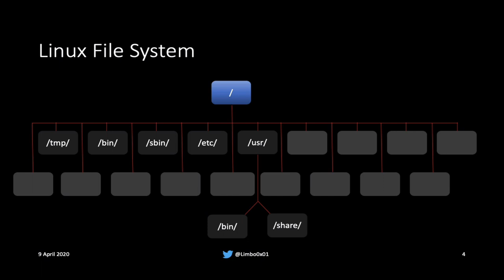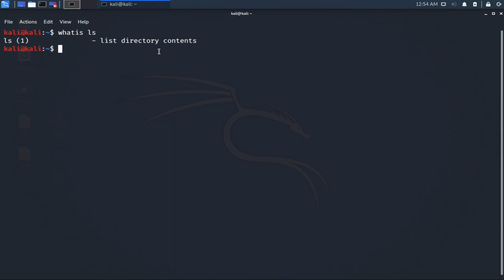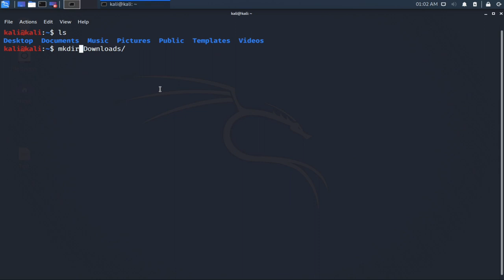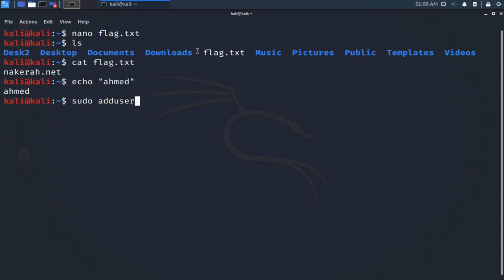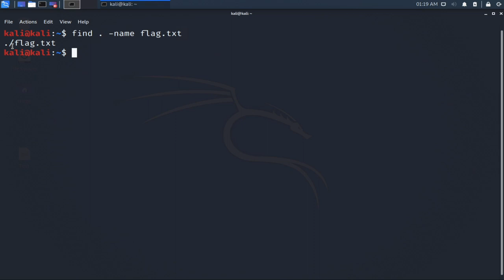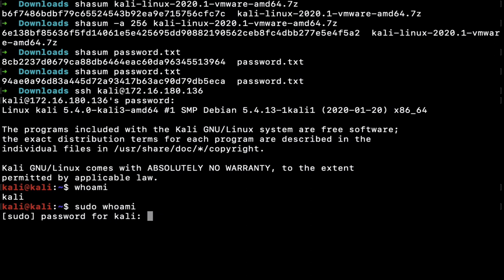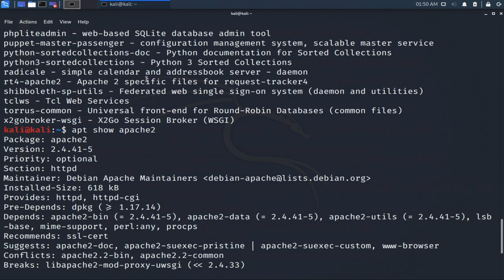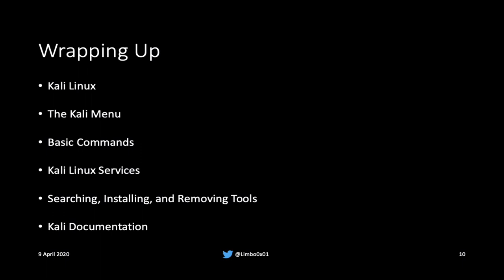03 Kali Basics - OSCP | Offensive Security Certified Professional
Offensive Security Certified Professional (OSCP) video series by Ahmed:
00:00 - intro
00:20 - helpful commands
03:00 - Basic commands
06:25 - Network ip
07:05 - text editing
07:59 - Adding users
09:02 - sudo command
09:40 - find files
12:22 - Linux services
15:04 - installing, removing tools
19:00 - Kali Documentation
19:41 - Wrapping up